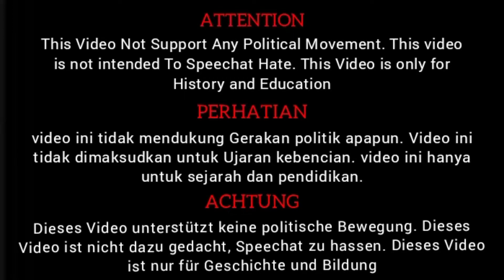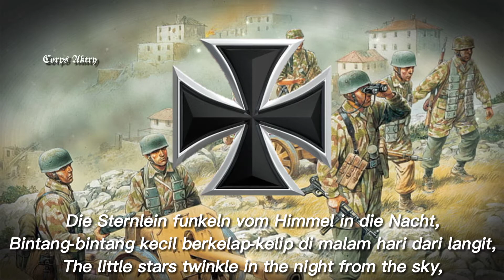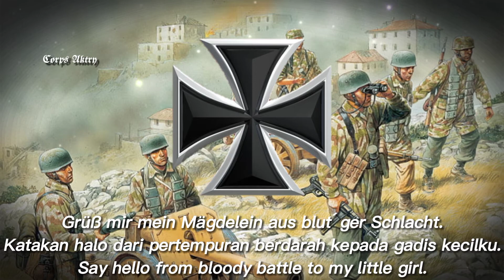auf kreta bei sturm und bei regen (accordion + Chorus Version) By Karl - With Lyrics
Lyrics :

1.Auf Kreta bei Sturm und bei Regen,
Da steht ein Fallschirmjäger auf der Wacht,
Er träumt ja so gerne von der Heimat,
Wo ihm ein holdes Mädchenherze lacht.
|: Die Sternlein funkeln vom Himmel in die Nacht,
Grüß mir die Heimat,
Grüß mir mein Mägdelein aus blut´ger Schlacht. :|

2. Ein Sprung auf den feindlichen Graben,
Da traf die Feindeskugel in sein Herz,
Er stürzt auf den blutigen Rasen,
Und flüstert zu den Sternen voller Schmerz.
|: Ihr Sternlein funkelt vom Himmel in die Nacht,
Grüßt mir die Heimat,
Grüßt mir mein Mägdelein aus blut´ger Schlacht. :|

3. Da sprach er, mit sterbender Stimme,
Komm Kamerad und reich mir deine Hand
Und nimm diesen Ring von meinem Finger
Und schenk ihn meiner Liebst' als Abschiedspfand.

4. Auf Kreta da flattern die Fahnen,
Wir Fallschirmjäger haben doch gesiegt,
Und sind auch so viele gefallen,
Der Ruhm der Fallschirmjäger aber blieb.